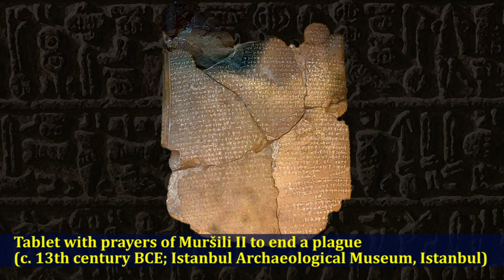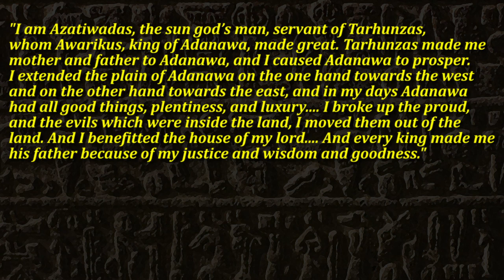What were the Neo-Hittite States?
In this episode, we take a quick look at the some of the small kingdoms and states that appeared after the demise of the Hittite Empire.